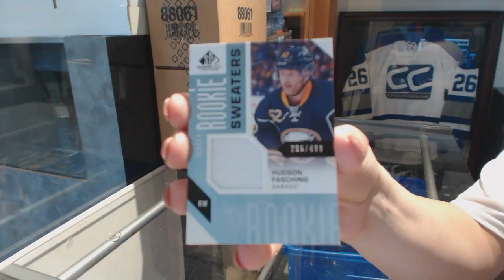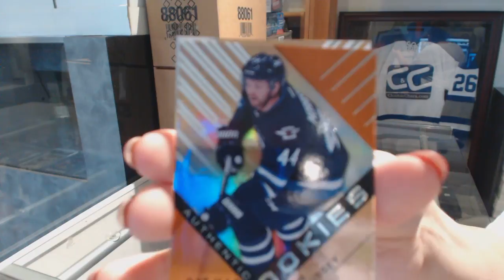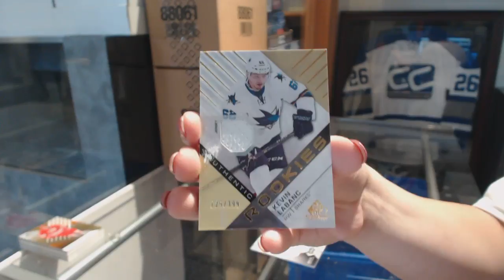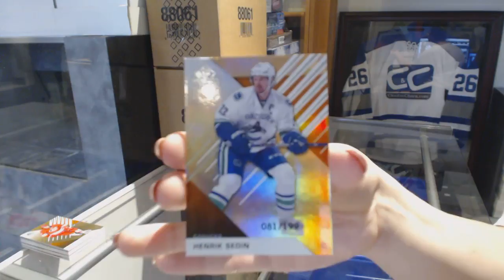Leafer70's 16-17 Upper Deck SP Game Used 2 Box Break